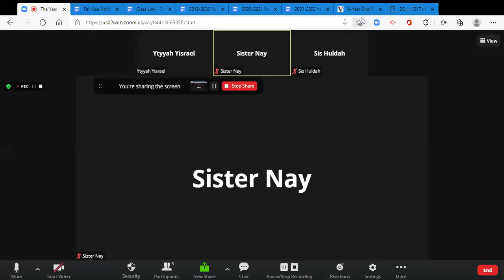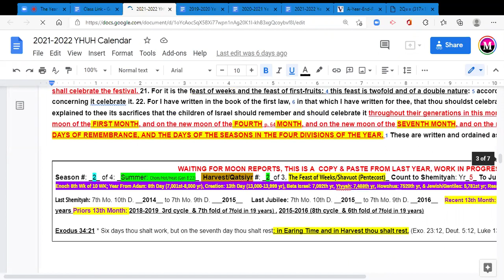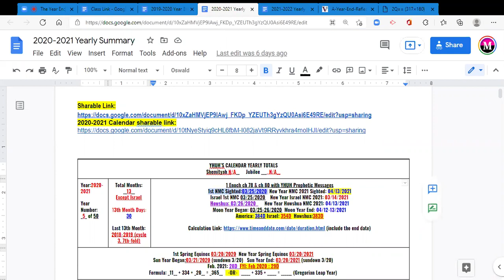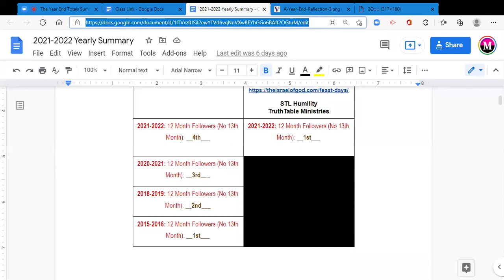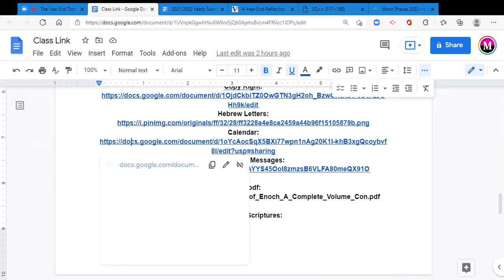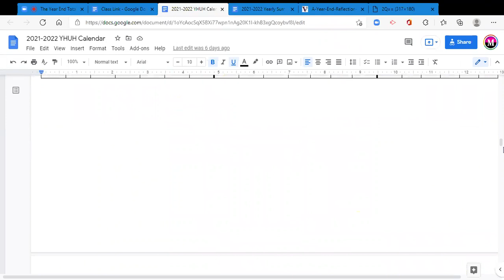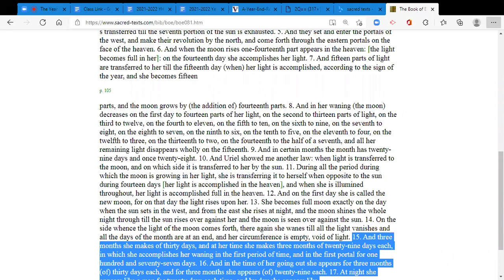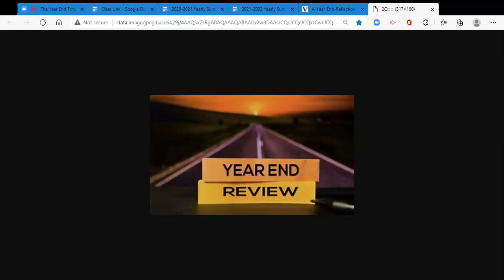The Year End Totals Summary Report Sheet 2021-2022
In the name of Yahusha' The Messiah, I bind all powers of darkness, for YAH truth shall go before His people throughout the 4 corners of the Earth.  So be it!!!

The Gospel of The Beloved Companion

List of Books of Bible In The Jews of Ethiopia Bible

Shalum